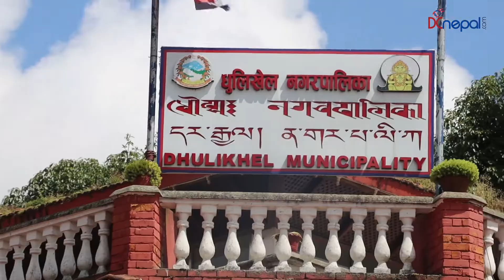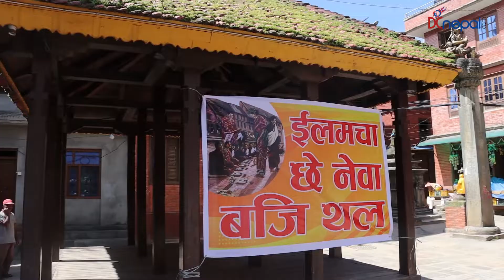धुलिखेलको लाक्षीमा मा बुहारीहरूले खोलेको नेबारी खाजा घर|dhulikhel Durbar Square